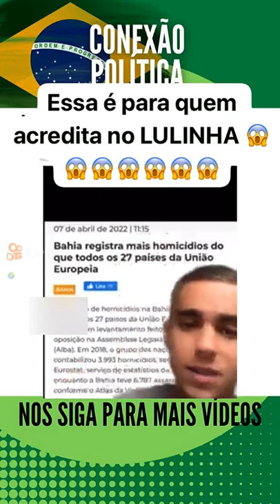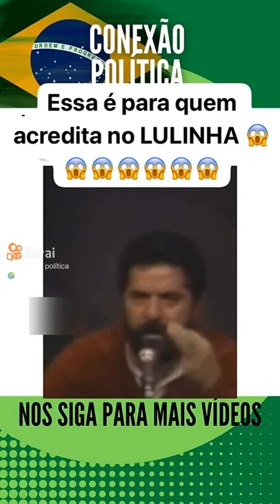vai lascar com o Beasil